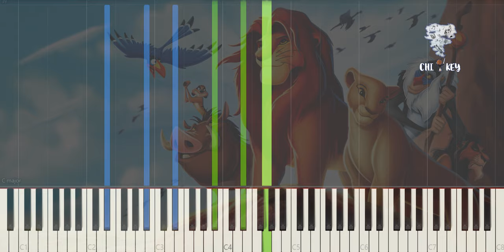獅子王 Can You Feel The Love Tonight 鋼琴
所有上載都有琴譜，但並不是所有琴譜都會送出！！！！！！